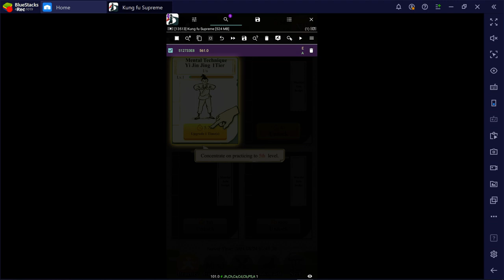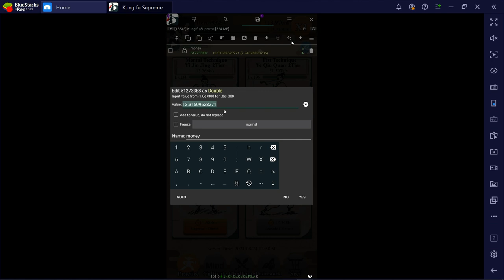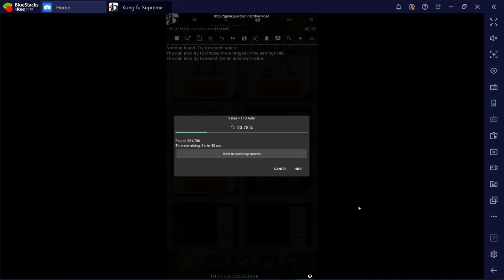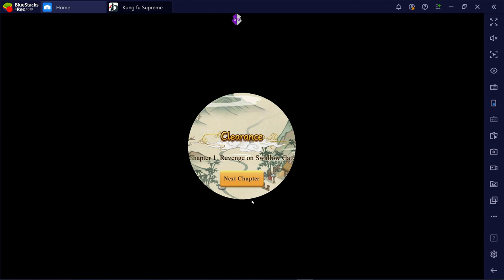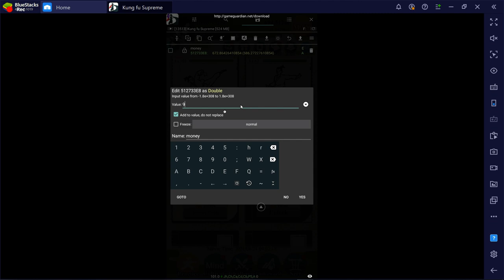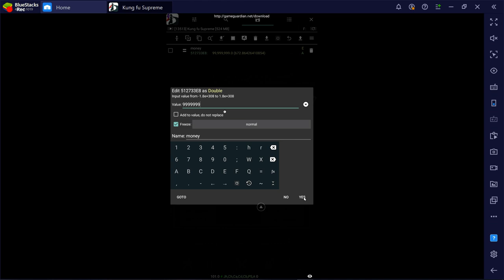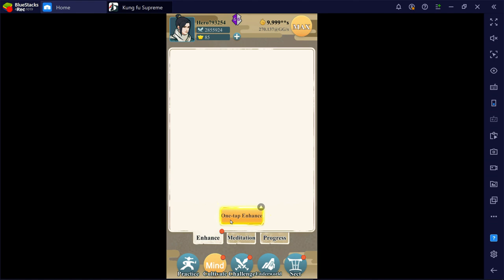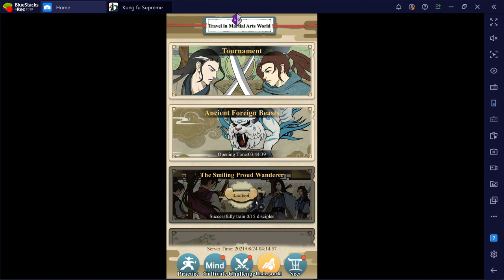HACKED!! "Kung Fu Supreme " (Literally Broke The Game!!) (Game Guardian)